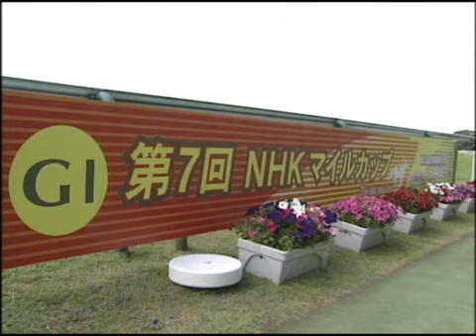【優駿メモリアル】タニノギムレット 〜豪脚のダービー馬〜 | JRA公式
2002年 第69回日本ダービー優勝馬であるタニノギムレット。
2歳の夏、2001年8月5日に札幌（ダート1,000メートル）でデビュー。2戦目の同年12月22日2歳未勝利戦（阪神・芝1,600メートル）では2着に7馬身差で勝利。ここから快進撃が始まります。
その強靭な末脚でファンを魅了し、わずか8戦のキャリアを華やかに駆け抜けた彼の軌跡をご覧ください。

〜タニノギムレット〜
1999年5月4日生 牡 鹿毛
父：ブライアンズタイム
母：タニノクリスタル（父：クリスタルパレス）
馬主：谷水雄三
調教師：松田国英（栗東）
生産牧場：カントリー牧場
通算成績：8戦5勝
主な勝鞍：02日本ダービー(GⅠ)

▼ JRA公式YouTubeチャンネル
JRA日本中央競馬会公式YouTubeチャンネルです。